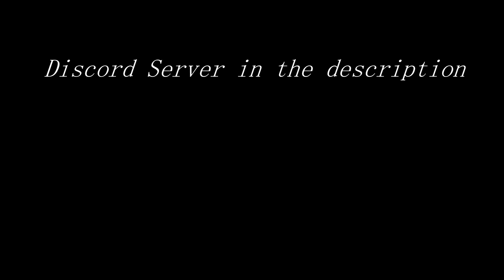Leningrad-Novgorod Offensive | War Thunder Event Trailer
Credits to the actors
Locomotiveman1994; Capt.Blackadder;Gingion21;Master_Lovoda;x_MAN_x;JackTheRebel